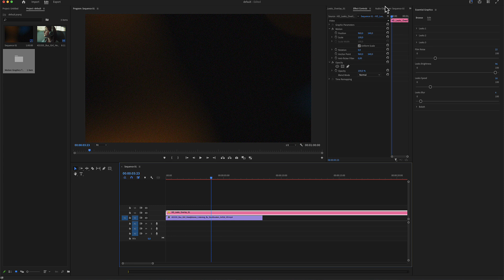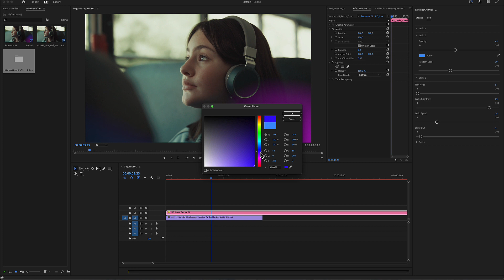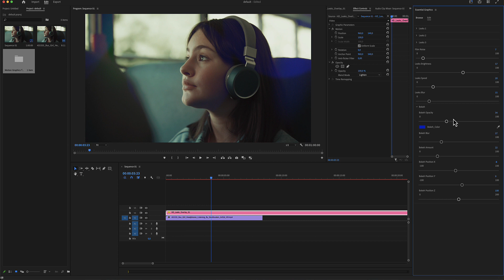Light Overlay Toolkit Premiere Pro Tutorial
Illuminate your story with the subtle magic of light leaks.
Turn everyday scenes into works of art with the enchanting glow of bokeh!
And transform ordinary moments into ethereal memories with a touch of light
This template is compatible with Adobe After Effects and Premiere Pro.